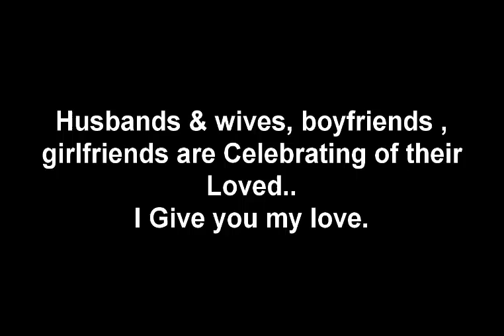Very Happy Propose Day | Big Valentine Month | Big Valentine Week | Propose Day Status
2020, 8th Feb- Propose Day- Saturday..
Husbands & wives, boyfriends , girlfriends are Celebrating of their Loved..